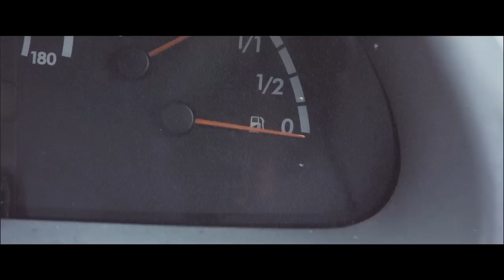BRAWLERS - Annabel [OFFICIAL VIDEO]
Annabel from the album Romantic Errors Of Our Youth, available now from Alcopop! Records